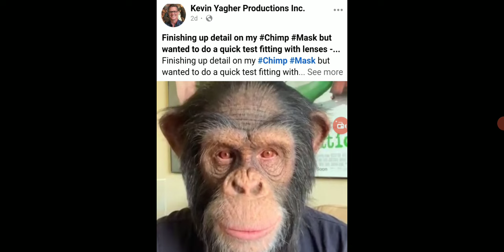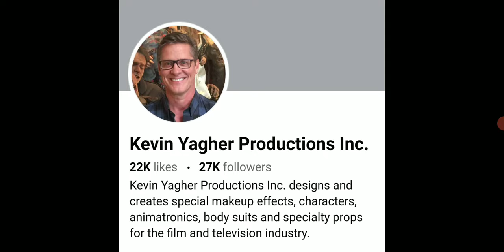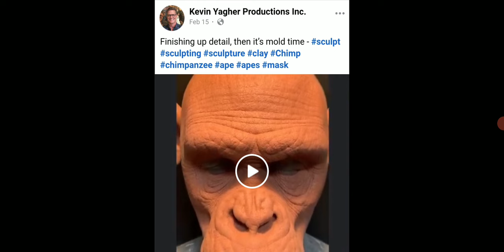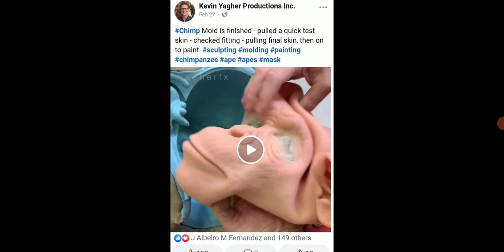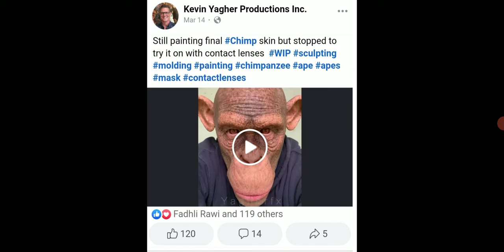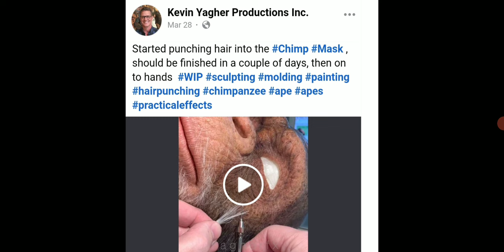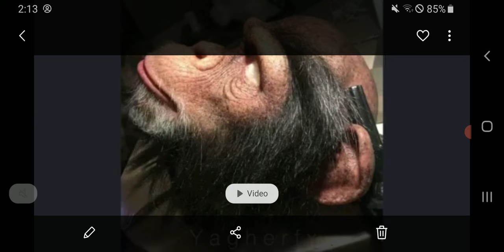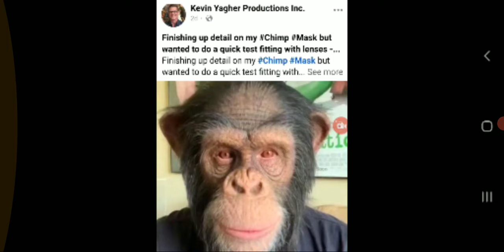How Chimp Masks are Made